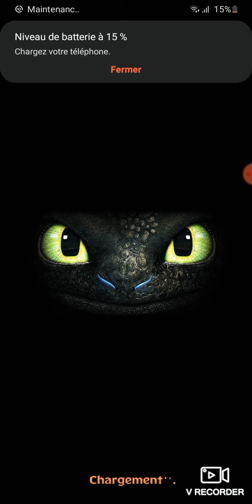Dragon Titan Uprising Aide de Clan